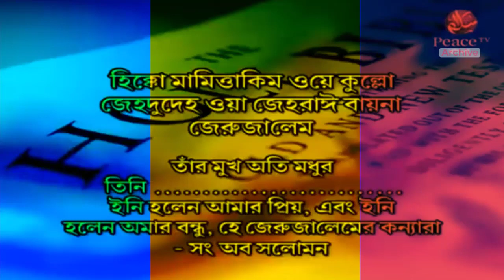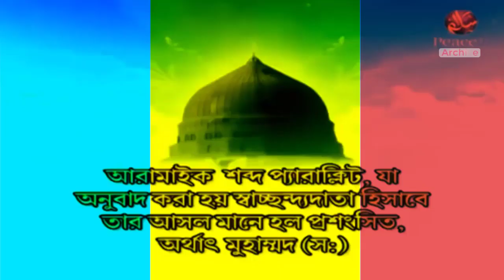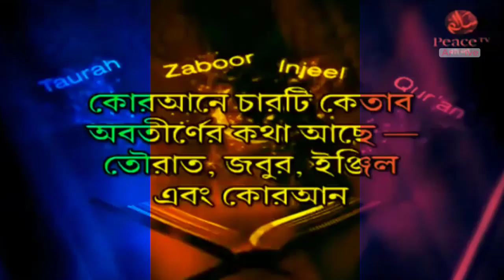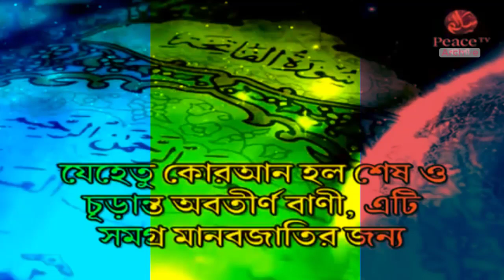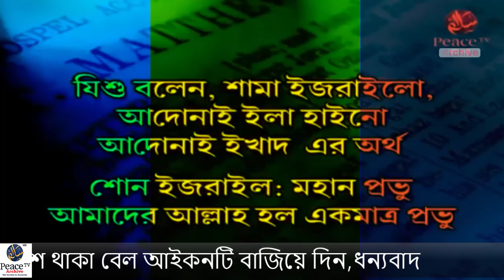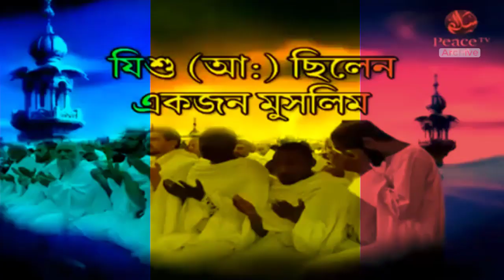হযরত মুসা ও মোহাম্মাদের নতুন নিয়ম || জাকির নায়েক বাংলা লেকচার || Zakir Naik Bangla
zakir naik
হযরত মুসা ও মোহাম্মাদের নতুন নিয়ম
peacetvarchive
bangla
peace tv